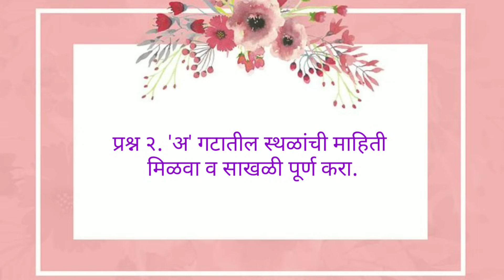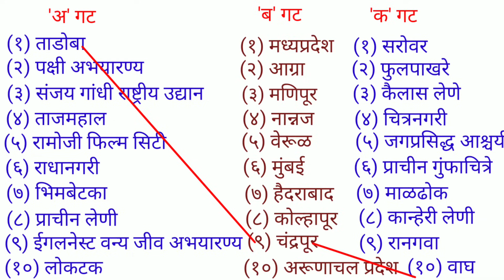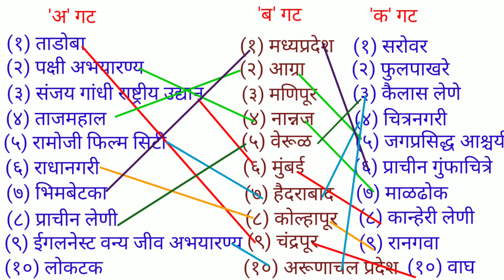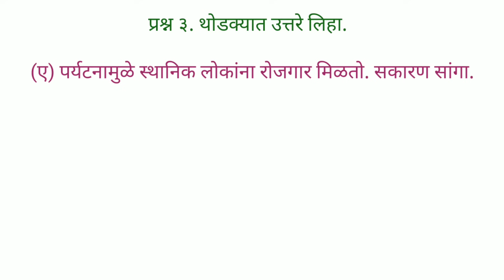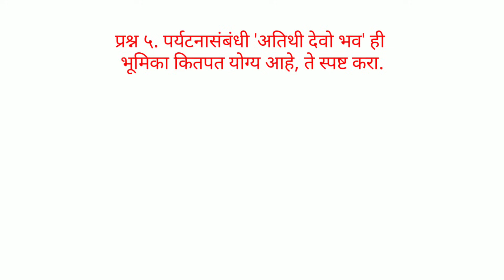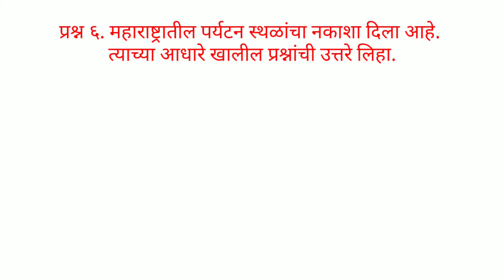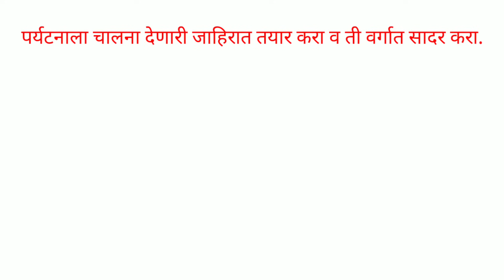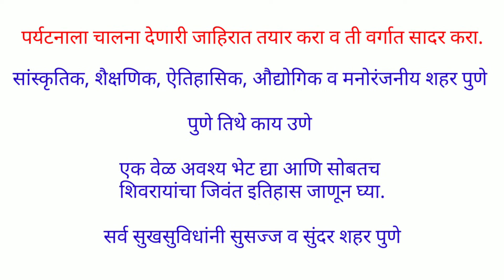Swadhyay class 9। Swadhyay paryatan। स्वाध्याय पर्यटन। Swadhyay class 9 geography।Std 9।इयत्ता नववी